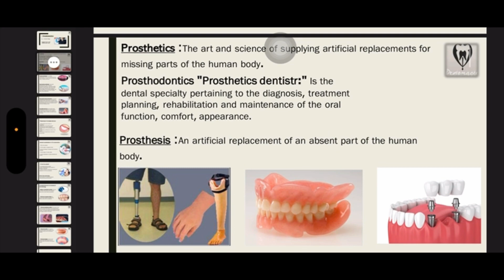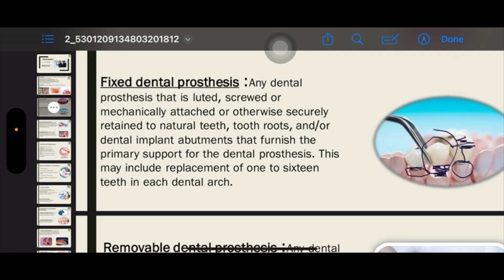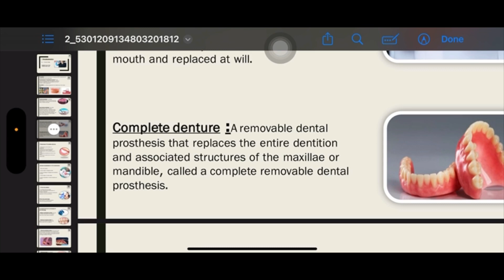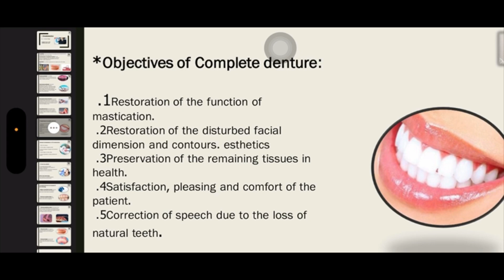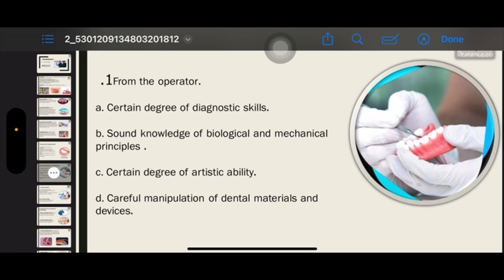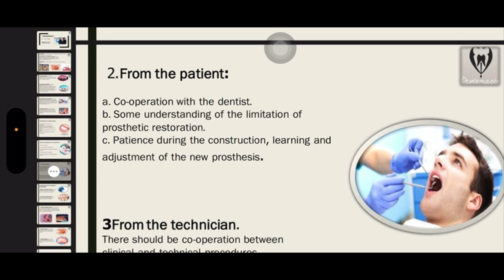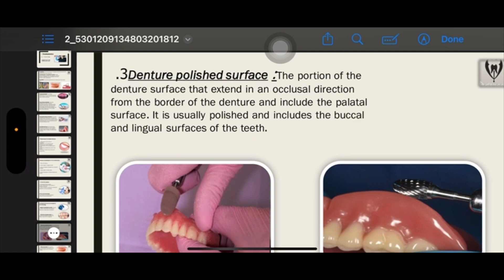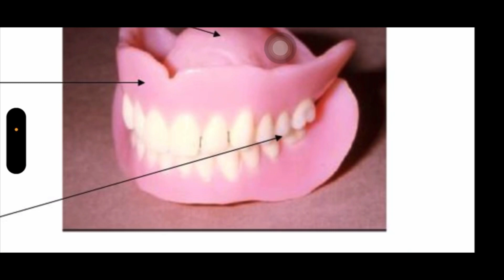Prosthodontics-2nd Stage -Introduction in Prosthodontics ( مقدمة لعلم صناعة الاسنان )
امير لؤي - طالب مرحلة خامسة - كلية طب الاسنان
سلسلة محاضرات Prosthodontics
المرحلة الثانية